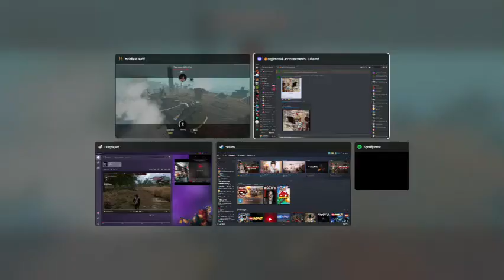41e Best moment